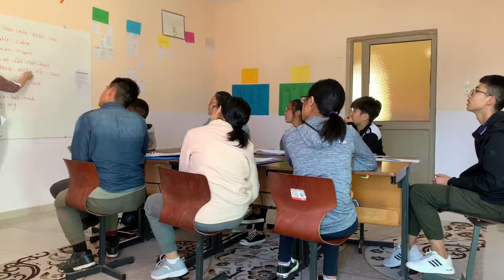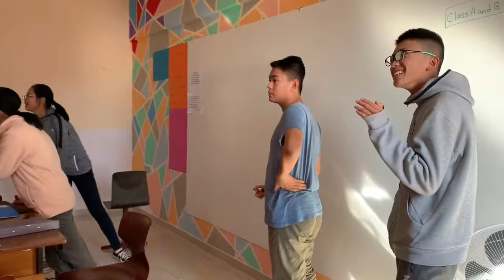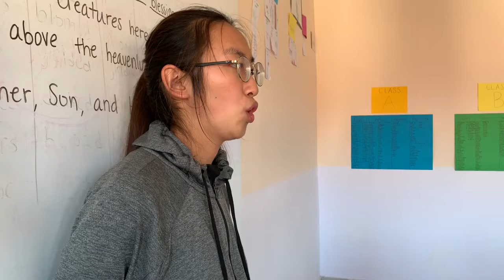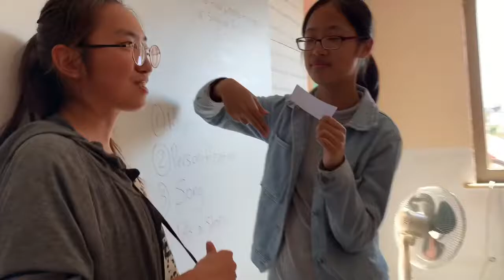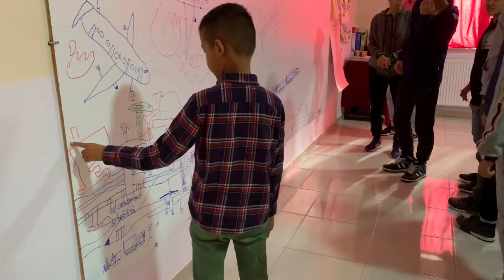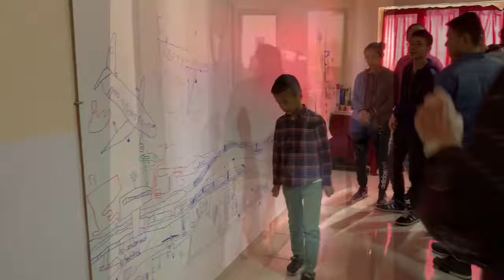albania vlog 9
Hey there!

After teaching English at a camp in Bulgaria, I went to Albania with a group starting an international school! Here is my ninth vlog in this series.

~ Jules